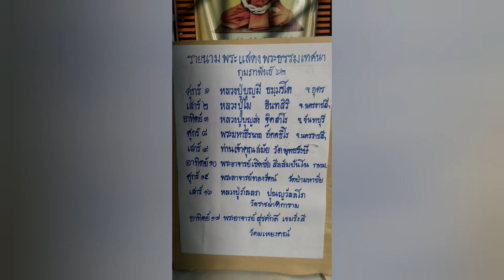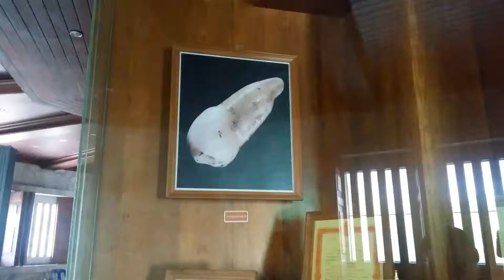พาน้องพีท-น้องแบมแบมกราบสรีระหลวงปู่บุญฤทธิ์ ณ วัดป่าภูริทัตตปฏิปทาราม (วัดหลวงปู่เจี๊ยะ) 27 มค 2562